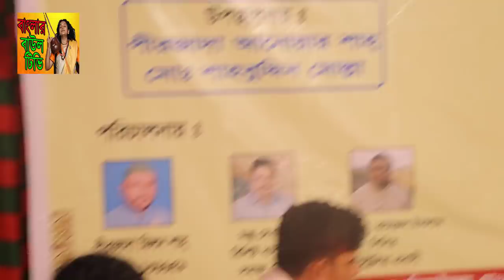গুরু শিষ্যর করুন কাহিনী । গুরু কে নিজের বউ কে দিয়ে দিলো / সাইফুল দেওয়ান / saiful dewan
গানঃ

শিল্পীঃ

গীতিকারঃ

জামাল হোসাইন সাগর
মোবাইলঃ ০১৯১৬২৬১০৩৪